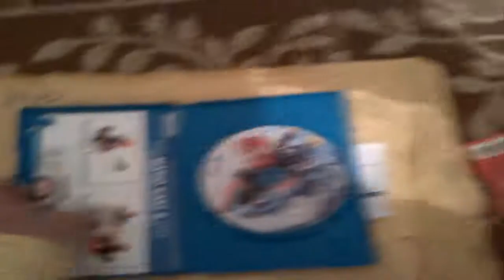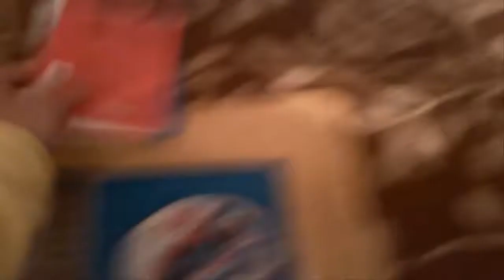unboxing mario kart 8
hola gente espero que os guste el canal, conpartidlo con buestros amigos que ayuda un monto a seguir, un saludo y gracias por buestro apoyo.